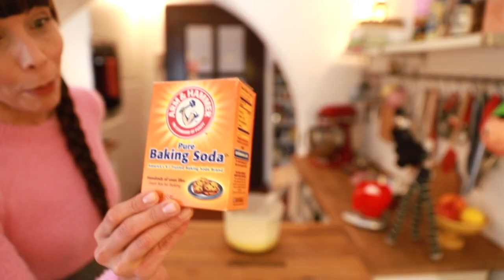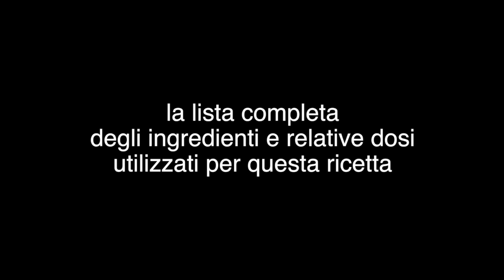FRITTELLE - PANCAKES DANESI...SARANNO TOP O FLOP???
⬇LISTA COMPLETA DEGLI INGREDIENTI⬇
INGREDIENTI
60gr burro biologico
220gr buttermilk biologico (220gr latte biologico + 1 cucchiaio -15ml- di aceto di vino o succo di limone)
2 uova biologiche
280gr latte biologico
un cucchiaio (15gr) di zucchero
un cucchiaino (5ml) estratto di vaniglia
240gr farina 00
2 cucchiaini (8gr, mezza bustina da 16gr) lievito per dolci
mezzo cucchiaino bicarbonato di sodio ad uso alimentare
7 cucchiaini (35ml) olio di semi di arachidi per ungere la padella

⭐️ PADELLA A SFERE AEBERSKIVER

👍🏻 LE ALTRE PUNTATA DI TOP O FLOP 👎🏻

CANON G7X
CANON 6D - LENTE 24-70mm f 2.8L II USM

Idea, regia e montaggio: miei:)

A presto!

Stefania 🌈👩‍🍳💛